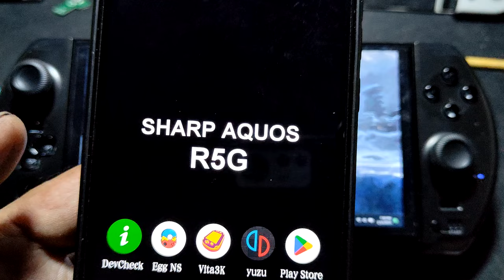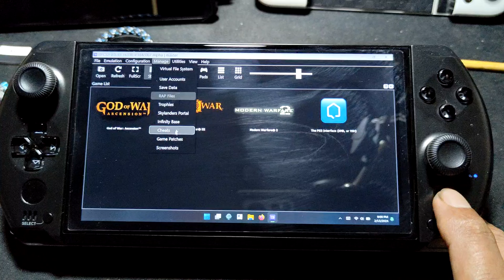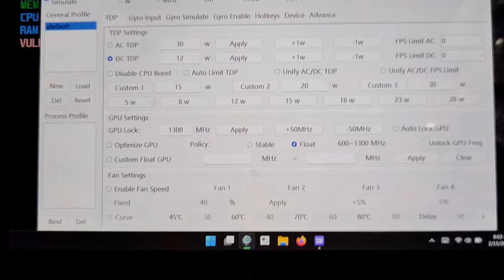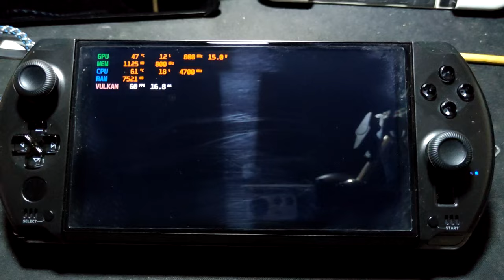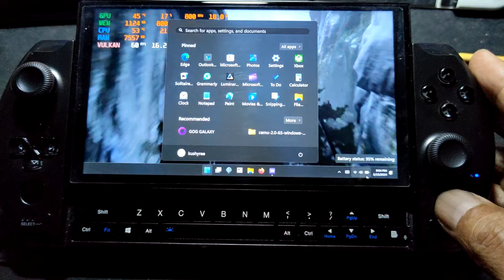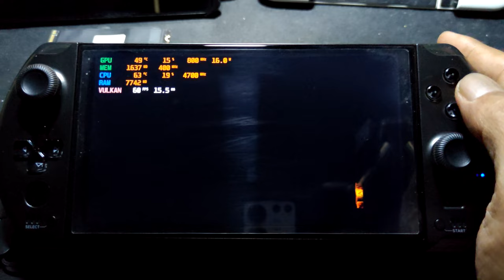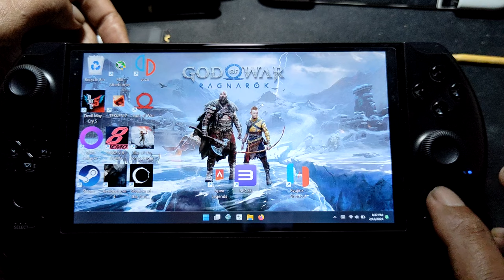GOD OF WAR 3 + SETTING rpcs3 on gpd win 4 7640U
device spec
gpd win 4 = ryzen 5 7640u = 16/1024gb windows 11 pro
battery = 45.6 Wh = 3 cells , each cell 3800mah